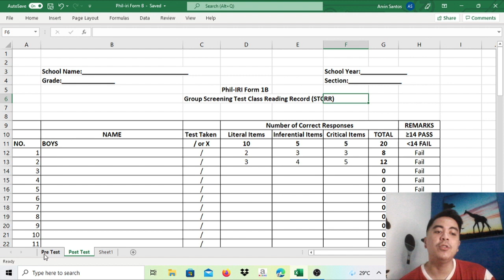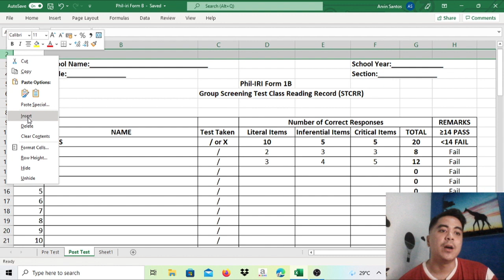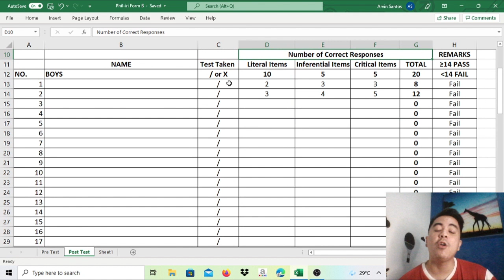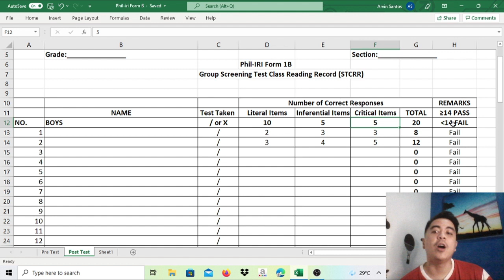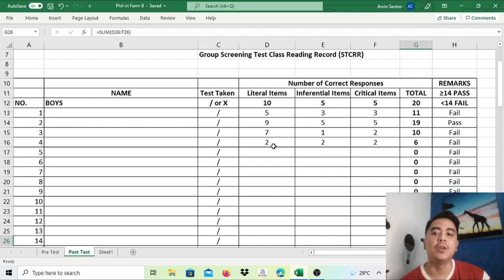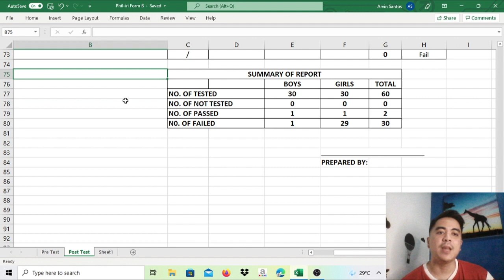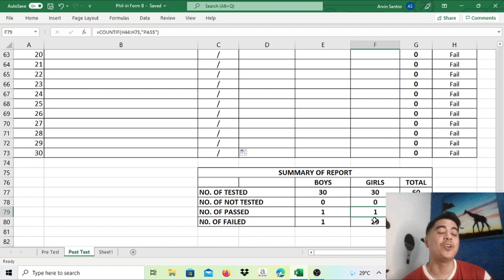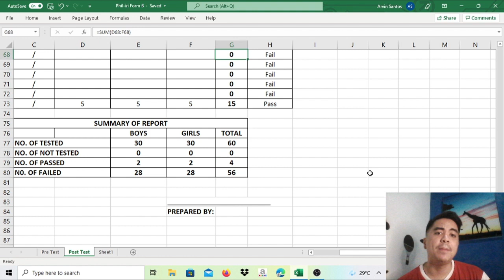Automatic GST Class Reading Record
Automatic Group Screening Test Class Reading Record